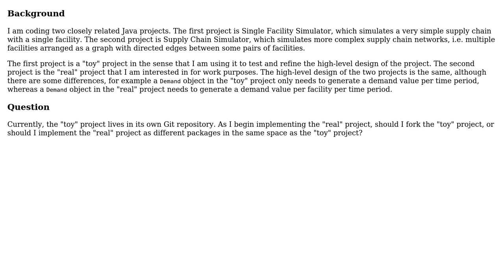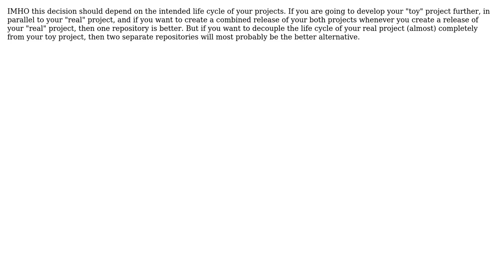Software Engineering: Two closely related projects -- Two repositories or one?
With thanks & praise to God, and with thanks to the many people who have made this project possible! | Content (except music & images) licensed under CC BY-SA | Music | Images & others | With thanks to user I Like to Code user Doc Brown and the Stack Exchange Network Trademarks are property of their respective owners. You are responsible for your own actions.